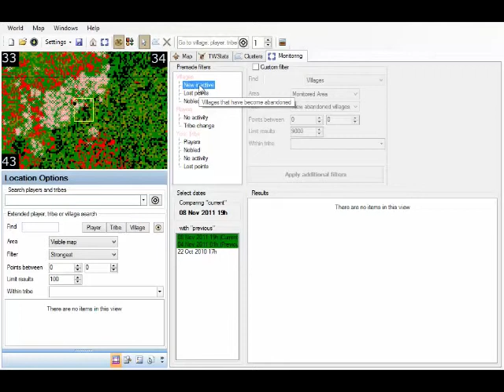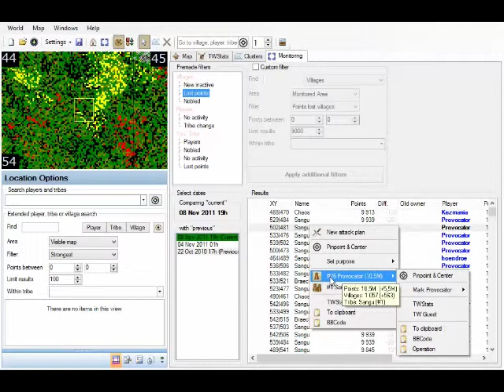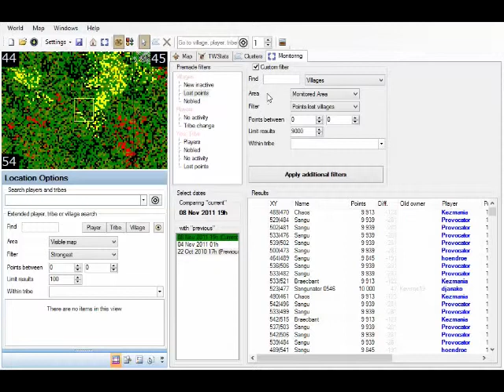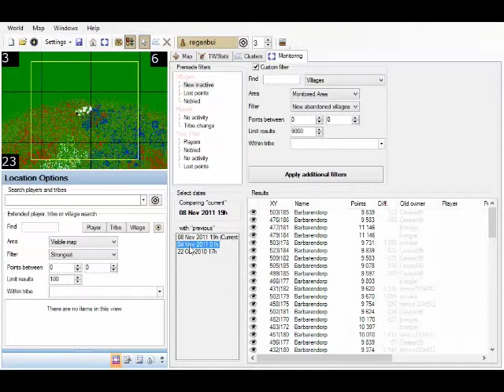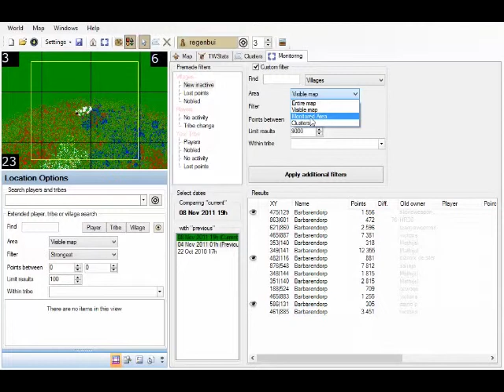TWTactics - Monitoring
Learn how to monitor the activity (or lack of activity) of players around you and/or in the rest of your world.